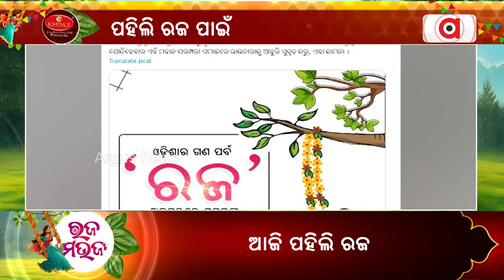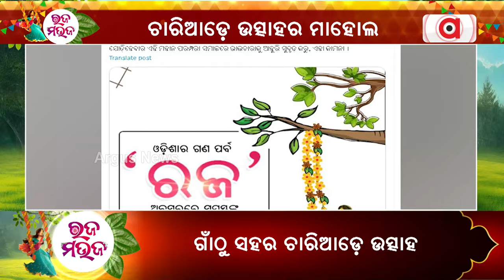ଆଜି ପହିଲି ରଜ || Raja Mahotsav 2024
ଆଜି ପହିଲି ରଜ । କୃଷିଭିତ୍ତିକ ଏହି ପର୍ବ ପାଇଁ ଉତ୍ସବମୁଖର ଗାଁ ଠୁ ସହର । ରଜରେ ପାରମ୍ପରିକ ପିଠା ଖାଇ ଦୋଳିରେ ଝୁଲଥାନ୍ତି କୁମାରୀ ।